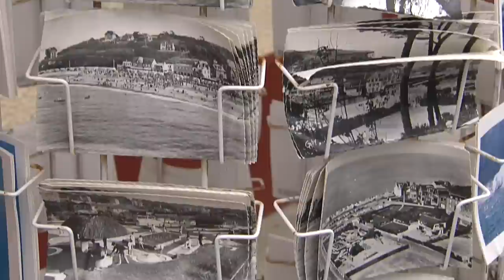Balade estivale au bord de l'eau à VEULETTES sur MER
Nous vous emmenons faire une petite balade du côté de VEULETTES sur MER. Il s'agit d'un petit village en bord de mer où il fait bon vivre toute l'année, en famille, les pieds dans l'eau... ou même simplement pour quelques instants de vacances et de repos.